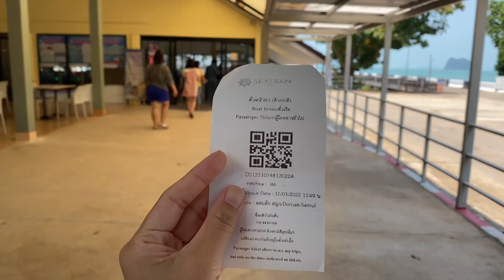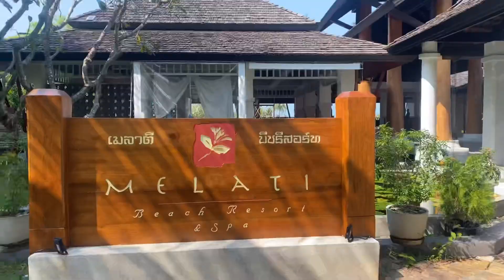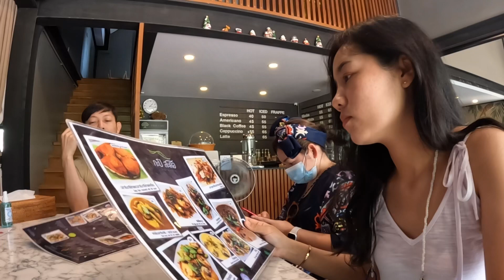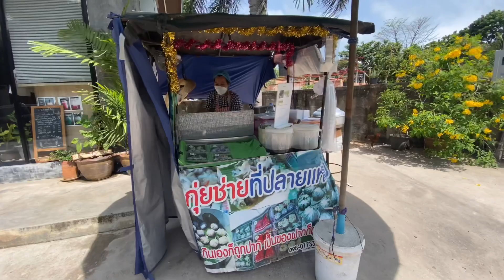Vlog 34 - เกาะสมุยครั้งแรก สายกินต้องชอบ ถิ่นหอยใหญ่ ปูไข่ หรอยแรงง ll Eyes Style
ไปเกาะสมุยครั้งแรก
1.นั่งเครื่องบินไปสนามบินนครศรีธรรมราช
2.ต่อรถไป จ.สุราษฎร์ธานี
3.ลงเรือต่อไปยังเกาะสมุย

ร้านอาหารที่แนะนำ
-ร้านกะปิ สะตอ (อร่อย และสะอาด อยู่ในห้องแอร์)
-กุ้ยช่ายที่ปลายแหลม กล่องละ 40 (รถพ่วง)
-ป้ายาหอยสด (มาซ้ำรอบ 2 ครั้งนี้ถูกใจมาก น้ำจิ้มอร่อย)
-ร้านบังบ่าว (อาหารคาวอร่อย อยู่ จ.สุราษฎร์ธานี)

-เมลาตี บีช รีสอร์ท แอนด์ สปา
-บุญประสพ